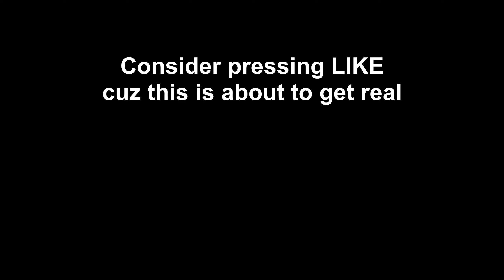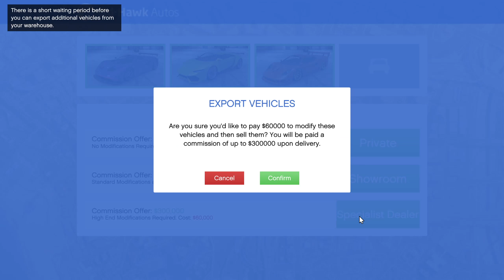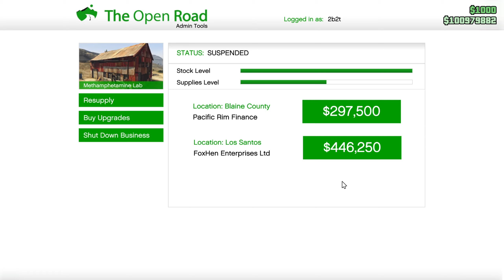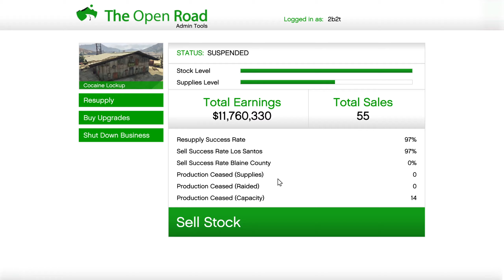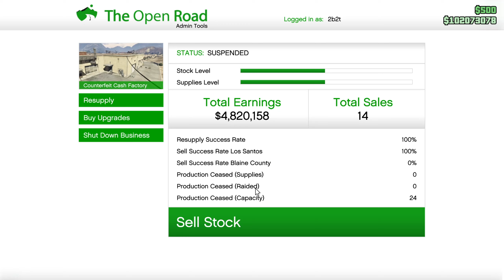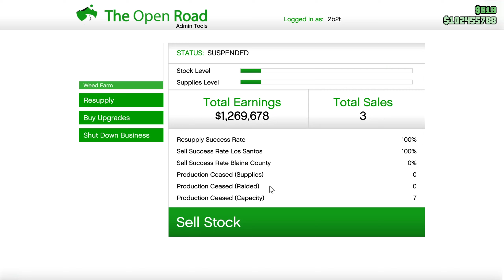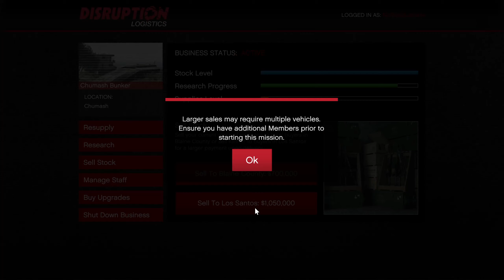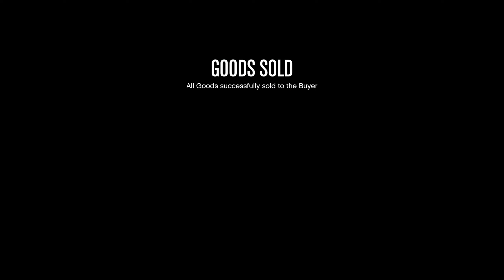GTA Online - The BIG SALE - (26,000,000$)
Hello guys, in this video I sold all my businesses, CEO Crates, Import Export, Did a heist!
This is my BEST personal record yet!
I'm looking forward making more large sale videos!

press that like:)

0:00 Intro
1:00 1st Warehouse!
3:16 2nd Warehouse!
4:09 3rd Warehouse!
5:00 4th Warehouse!
6:03 5th Warehouse!
7:15 Autoshop!
8:27 Import Export!
9:46 Meth
10:15 lol?
10:40 Coco
11:51 C.Cash
12:51 Weed
13:56 Normal day in LS
14:11 Doc Forgery
14:44 Nightclub safe!
14:54 Bunker!
16:11 LOL
16:48 Import Export!
17:22 Union Depository!
18:26 ummm?
18:41 Union Depository!
19:40 what the fuq?
20:20 Cayo Perico!
24:50 Nightclub Safe!
25:00 Nightclub!
27:03 Calculations!
27:20 Total/Outro!